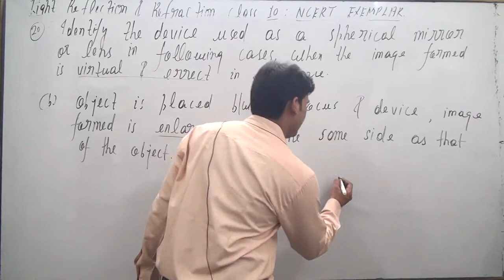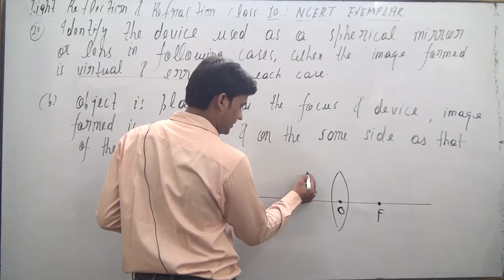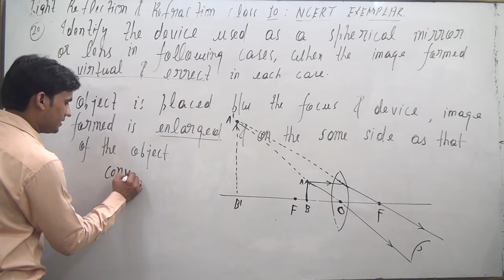Object is placed between the focus and device, image formed is enlarged and on the same side as that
Identify the device used as a spherical mirror or lens in following
cases, when the image formed is virtual and erect in each case.
(b) Object is placed between the focus and device, image formed
is enlarged and on the same side as that of the object.